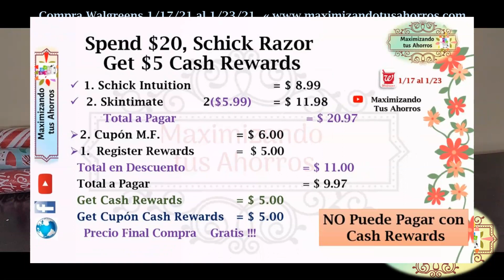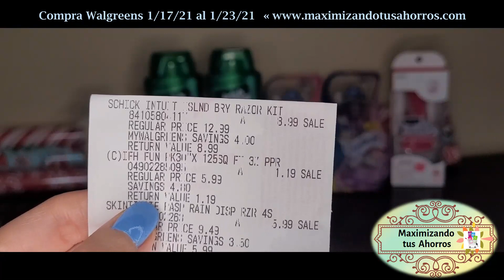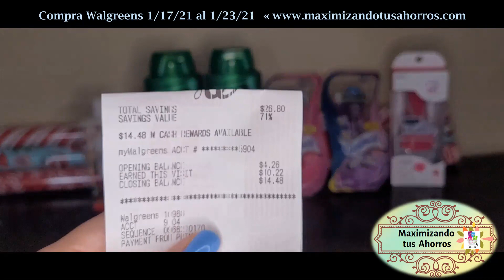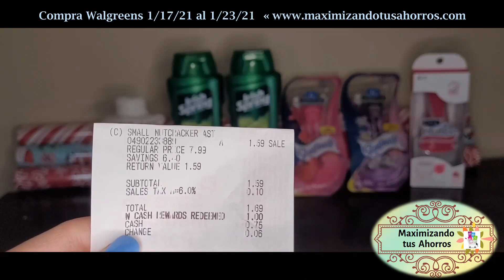🌟Mi Compra Walgreens ➕ Cambios🤯 1/17/21 al 1/23/21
Gracias por utilizar mis Códigos de Referencia:
✔️IBOTTA:

✔️SHOPKICK:
COOL440574

✔️CHECKOUT 51:
Link de Referencia: